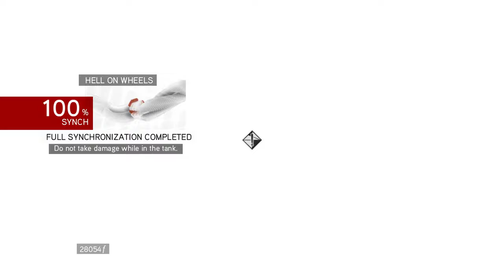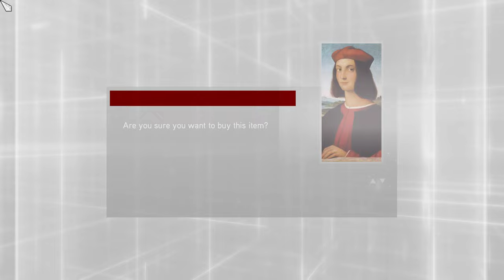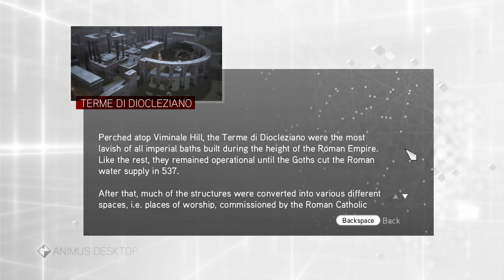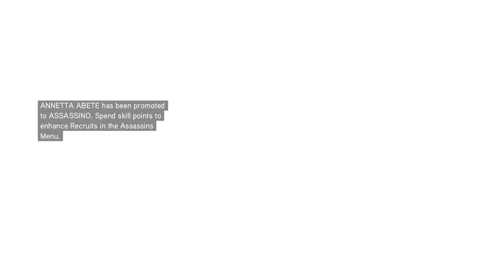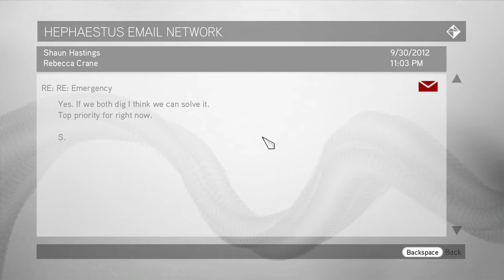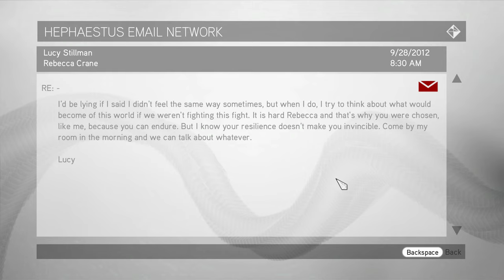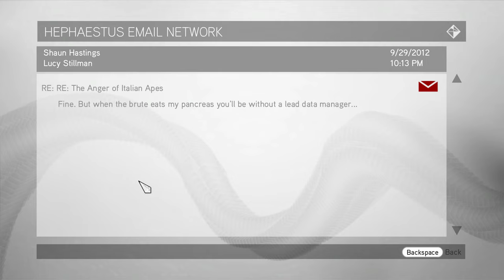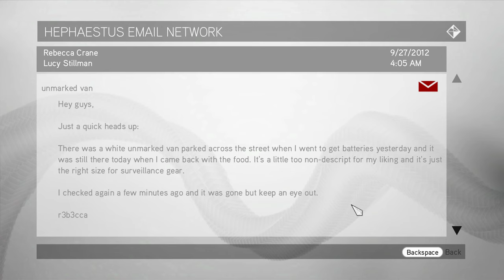Assassin's Creed Brotherhood - Part 13 - Memory Sequence 6 (100% Completionist, No Deaths)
Continuing the Ezio Trilogy of Assassin's Creed games, we move onto Assassin's Creed Brotherhood. At the start of the game, we see our four modern-day Assassins trying to access a certain part of Ezio's memory, but failing to do so. Now, after escaping from their hideout, they must stop and continue their search, this time for Ezio's Apple of Eden. And their stop? Villa Auditore in Monteriggioni.

In Part 13, Ezio continues to destroy Leonardo da Vinci's War Machines built for Cesare's army, helping Claudia's Courtesans, assassinating Templar Agents and removing Borgia influence from Rome's districts, before moving onto his next target: Baron de Valois.

Content:
0:00 Interlude
1:12 Leonardo's War Machine #3: War Plans
2:03 Interlude
3:10 Hell on Wheels - Leonardo's War Machine #3: Tank
17:49 Interlude - collecting florins, Borgia Flags
23:17 Courtesan Mission #8: Bad Politics
25:38 Interlude
26:44 Courtesan Mission #9: Ghostwriting
29:08 Interlude - collecting florins, Borgia Flags, renovated Tunnel Entrance #11
33:53 Templar Agent #2: The Ringer, Assassination of Donato Mancini, Database Entry: Donato Mancini
36:43 Interlude - collecting florins
39:00 Courtesan Mission #10: Troublemakers
43:09 Interlude - sending Assassin recruits on missions, purchasing Palazzo Senatorio Landmark, collecting florins, Assassination of Antonio da Fiorentino Captain, Borgia Tower #11, synching viewpoints, renovated Tailor Shop #10, Bank #8, Medical Shop #11, Horse Stable #8, Blacksmith Shop #14, Tunnel Entrance #11, Art Merchant Shop #8, purchasing Treasure Maps (Campagna Flags), purchasing Paintings (Marriage of the Virgin, St-Sebastian, Portrait of Pietro Bembo), Database Entries: Porta Pinciana, Terme di Diocleziano, Monte Circeo
1:00:02 Templar Agent #3: Counter-Propaganda, Assassination of Augustine Oberlin, Database Entries: Augustine Oberlin, Porta Flaminia
1:04:48 Interlude - collecting Borgia Flags, renovated Faction Building #7: Thieves, recruiting new Assassins, completed Shop Quest: Trendsetting (Vaticano Treasure Map), promoting recruits to Assassin rank, sending Assassin recruits on missions, purchasing Armor (Rondelle Greaves, Vambraces, Chest Guard and Spaulders), purchasing Weapons (Venetian Falchion), purchasing Small Weapons (Dagger)
01:19:28 Interlude - Present Day: Monteriggioni Hideout, talking to Lucy, Shaun and Rebecca, reading e-mails
01:31:26 Interlude - End of Part 13